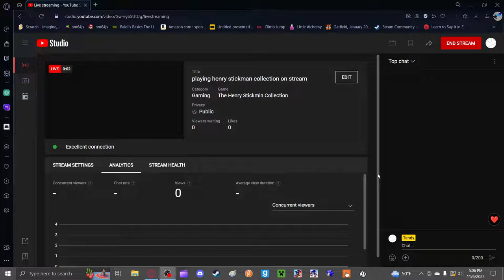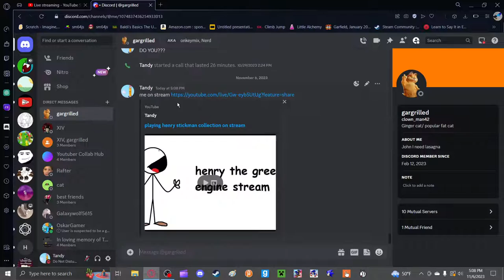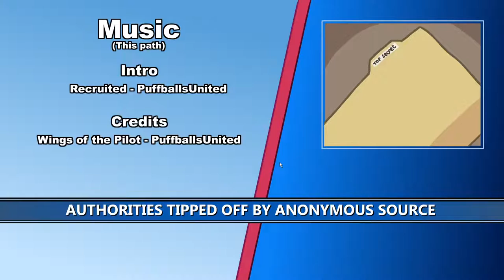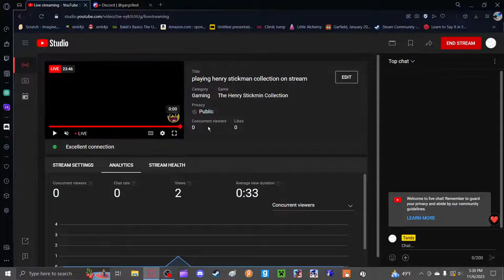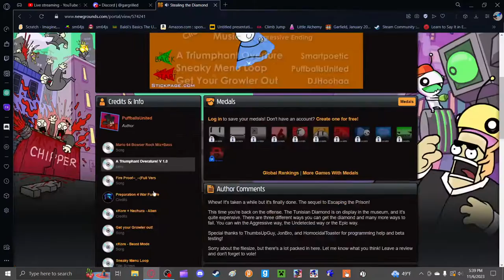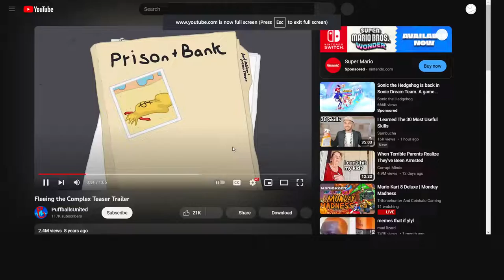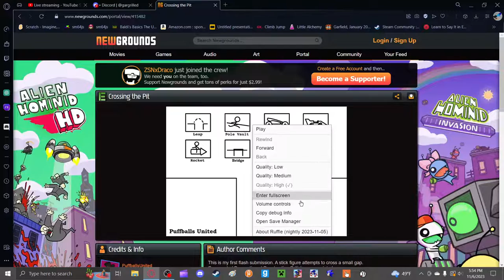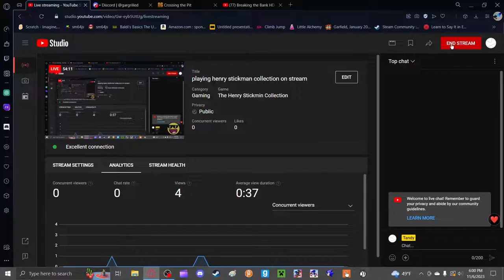playing henry stickman collection on stream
i have nothing to put here except to play all the originals